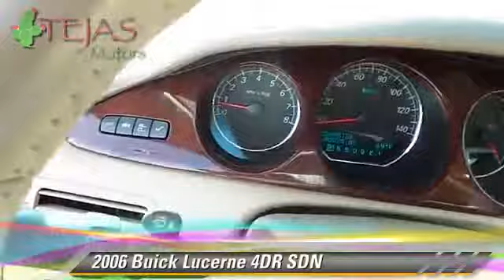Tejas Motors, Lubbock TX 79412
Tejas Motors

[DFIN:3:2951621:I:1876:2A2289E5:41de5f0b7ed53854d62bc74421dd5f59]